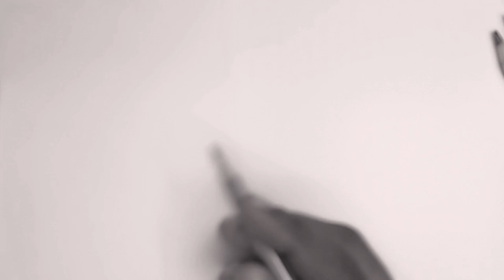How to draw simple nature drawing _ ART BY SRIKANTH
pencil drawing ,simple nature drawing and shading.